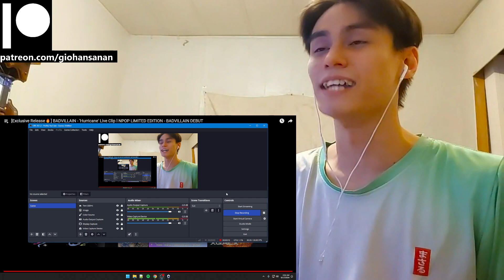BADVILLAIN Reaction with Gio [Exclusive Release🔥] BADVILLAIN - ‘Hurricane' Live Clip l NPOP LIMITED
P.S.
1. My channel name is my REAL name.
2. I am doing this with minimal knowledge.
3. I am Thai American with a bit of Chinese and bilingual (hence the accent).
4. I am a HUGE fan of K-Pop (it's the only music I listen to everyday).
5. I have been getting into a LOT of K-Dramas lately (I may or may not react to those as well on this channel).
6. I have been trying to get caught up with Tokusatsu Shows that I missed since my childhood (I'm a such a big geek lol).
7. I have been a Gamer for most of my life (I am a PlayStation guy, and yes I do have a PS5 lol).
8. I used to be an Anime watcher (I stopped around 2019 because I was overwatching them).
9. I love to stay at home "When the weekend comes!"
10. I am a Cat person as in I am like a cat.